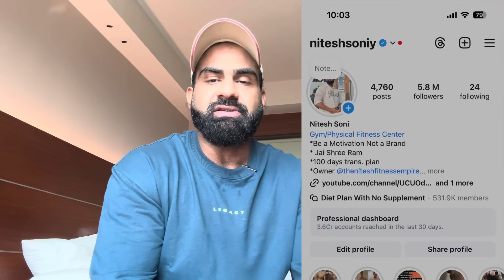Delhi Ka Vlog